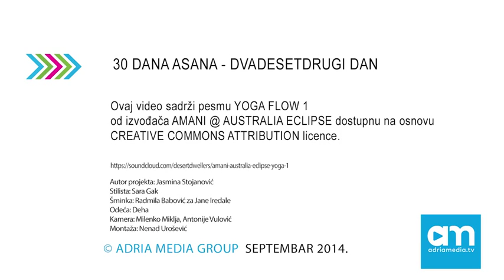30 dana asana DAN 21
VIPADA PITHAM ASANA - Položaj s osloncem na stopalima. Zadržavanje u položaju samo koliko nam prija. Nikada ne prelaziti granicu. Uskladiti pokret, pažnju i dah. Delovanje: redovnim vežbanjem jačamo kičmu, vrat i kolena... Pomaže kod zaobljenih ramena, iskrivljenih leđa i skolioze. Otvara grudni koš. Tradicionalno se smatra da ova vežba čuva trudnoću.